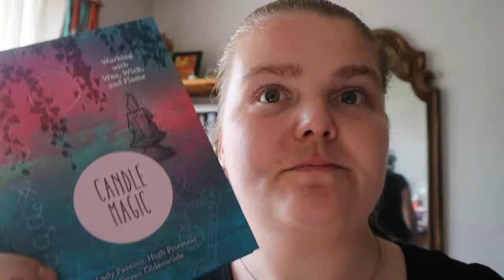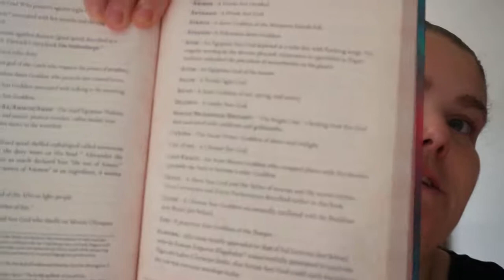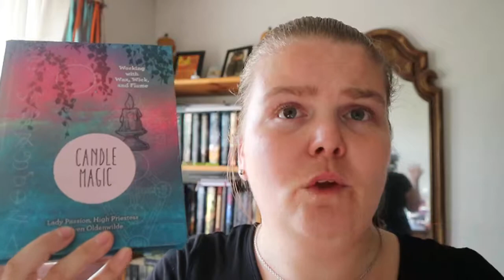Candle Magic by Lady Passion